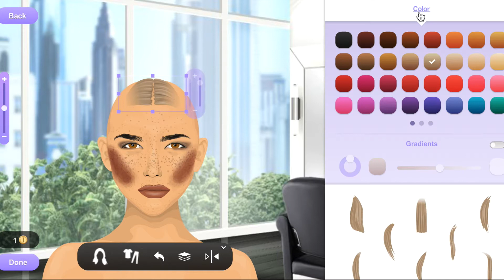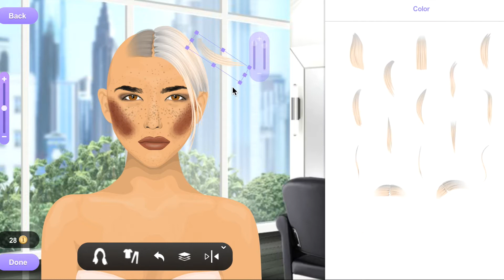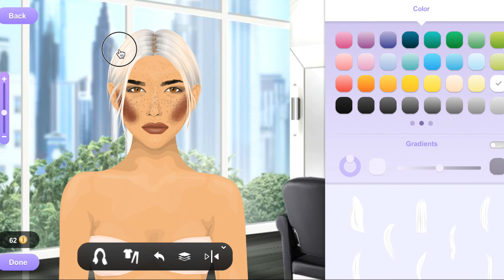DOLCE AND GABBANA Blonde Up-Do | Stardoll Hair Design Tutorial | LanaDelChanel.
If you need the video to be slower, just put to slower speed setting :)